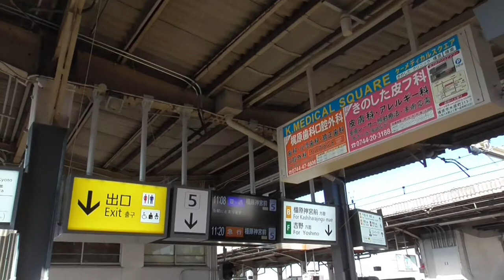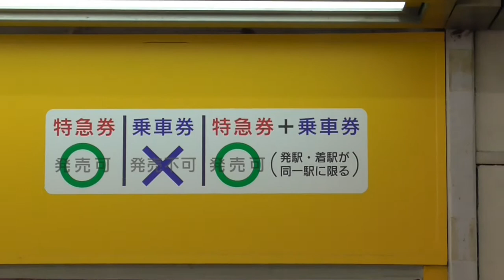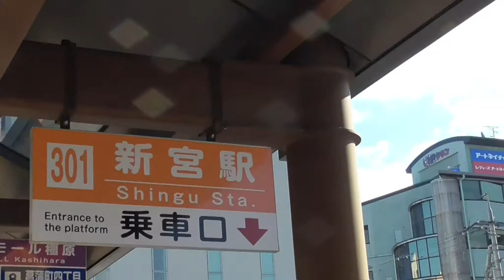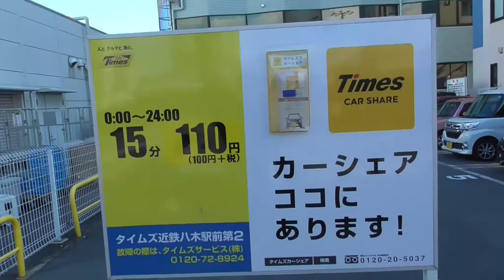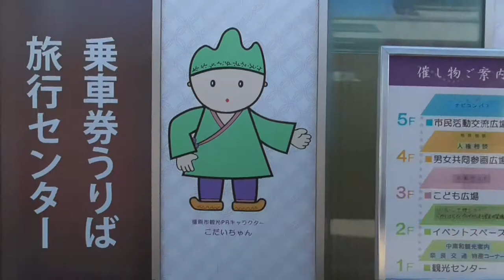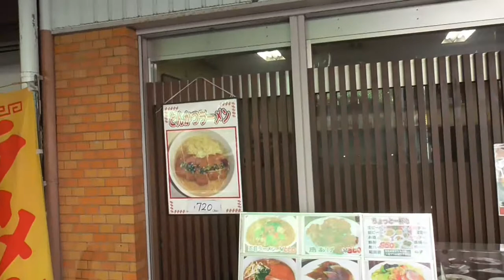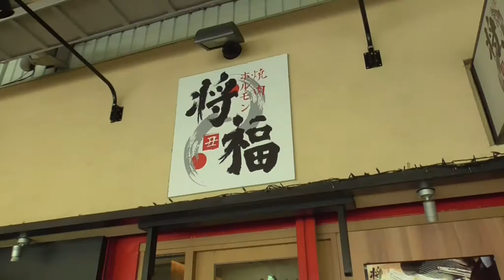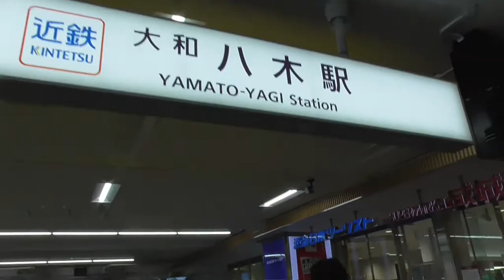ST046’6 近鉄ターミナル完全制覇の旅：大和八木駅で駅前散歩【よんつべ#41＆ST016リマスタリング】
今回は近鉄大阪線と橿原線が交わる主要駅、大和八木駅にやってきました。
乗り換えの都合で時間があったので、折角だから駅前散歩してみました。
伊勢中川駅と比べると、乗降客の多さは雲泥の差ですね…

関連サイト
柿の葉ずし総本家平宗（ひらそう）様